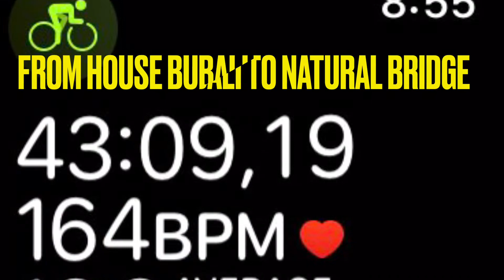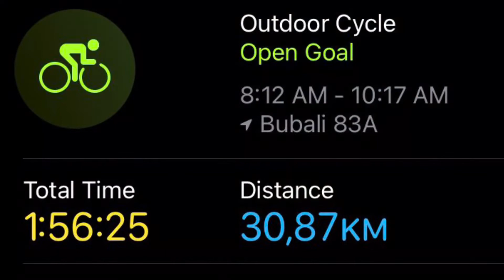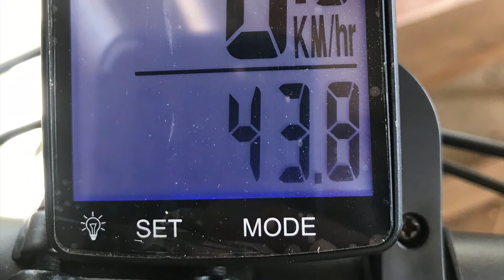On TOP of Natural Bridge. Thanks po GOD